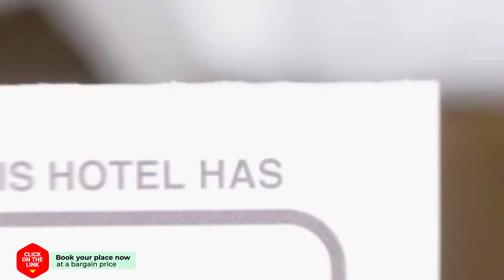Maro Rooms hotel review | Hotels in Chania Town | Greek Hotels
Maro Rooms hotel video review. Hotels in Chania Town, greek 3 stars hotels.